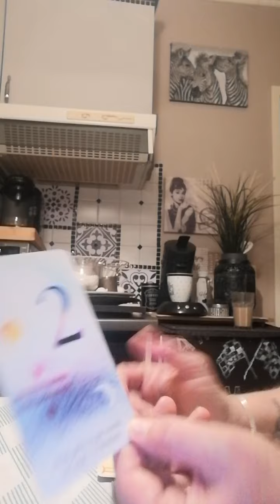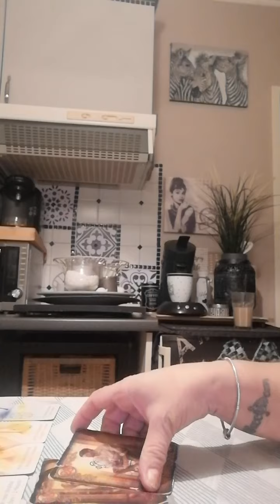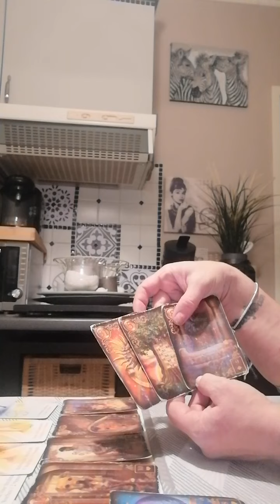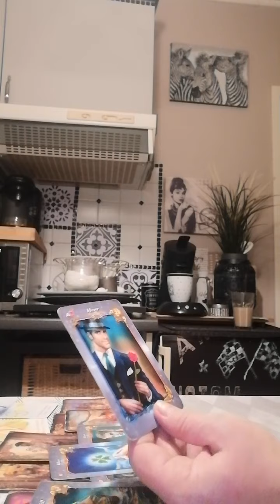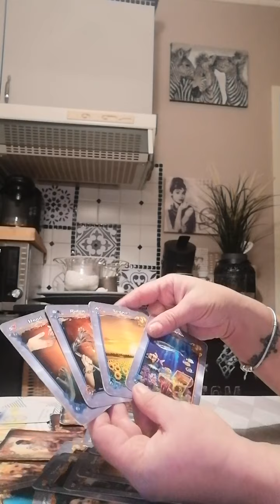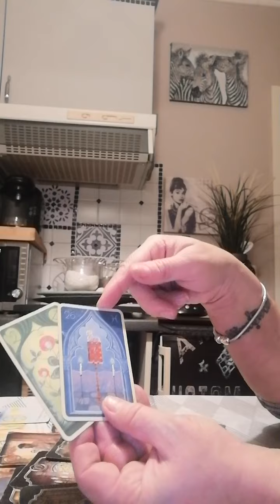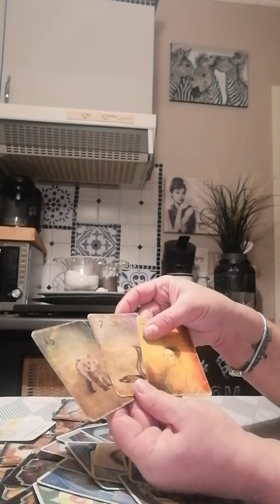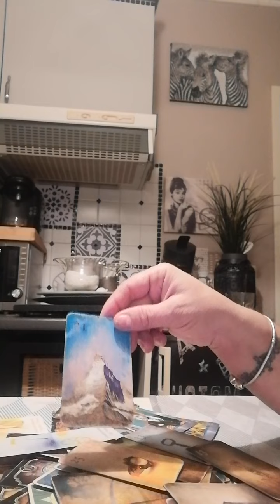Jungfrau Oktober 2021 monatsreading